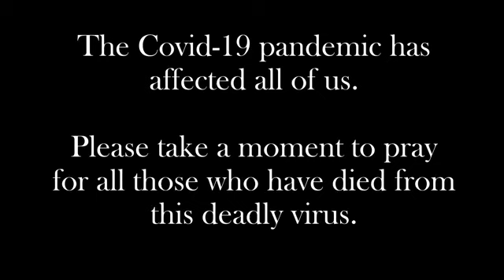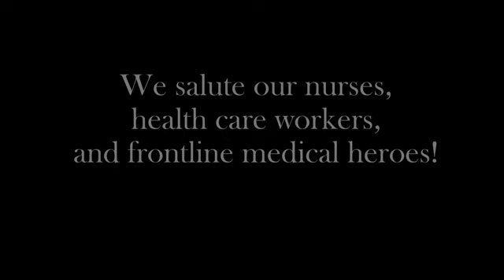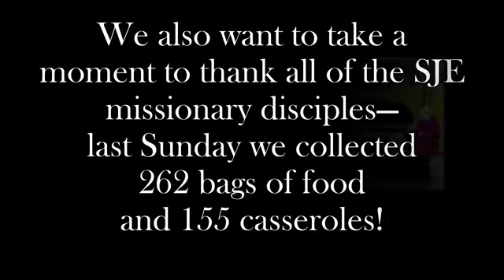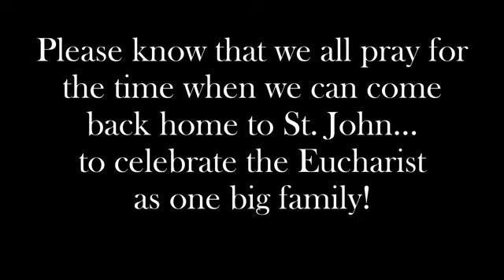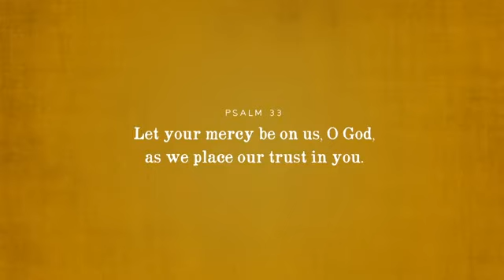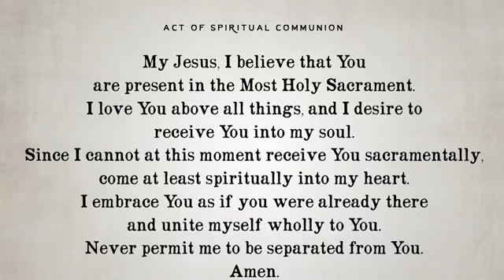5th Sunday of Easter May 10 2020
Mass for 5th Sunday of Easter - May 10, 2020 at St. John the Evangelist Church, Long Green Valley